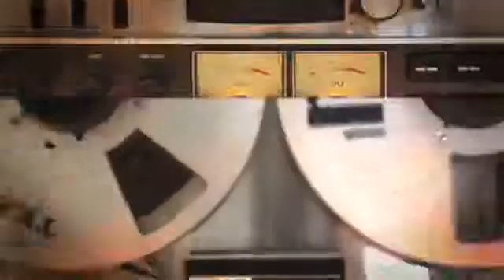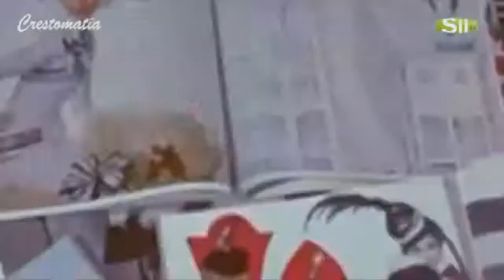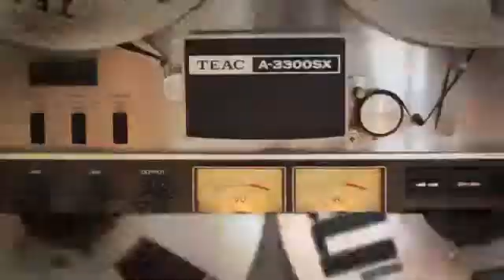A CUADRO Audrey Hepburn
SII TV
PROGRAMA: CLOSE UP: CINE AL AIRE
SECCIÓN: A CUADRO
PRODUCTOR: EMILIO RAMOS